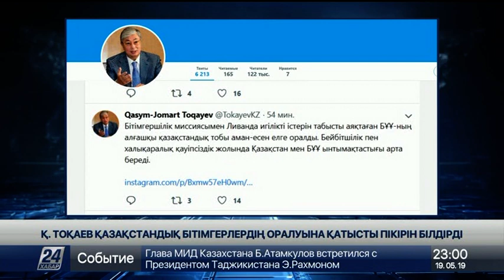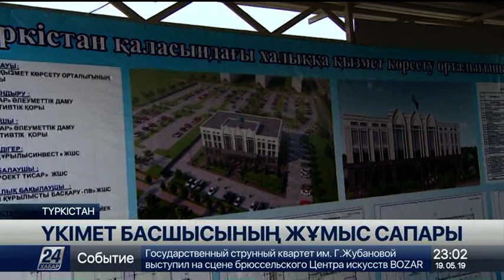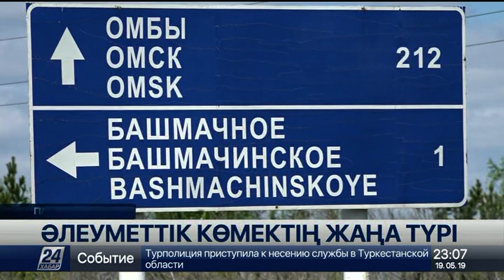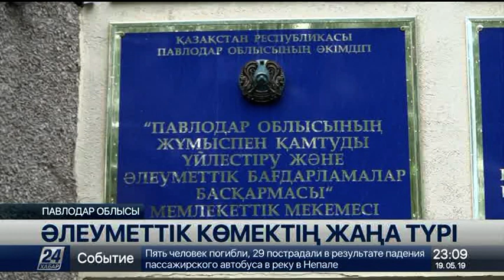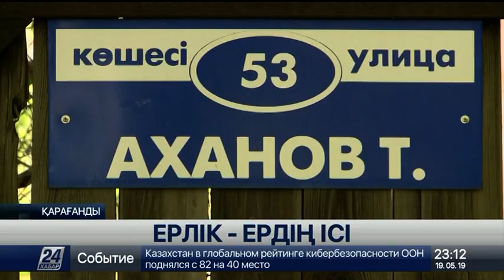19 мамыр 2019 жыл - 23.00 жаңалықтар топтамасы